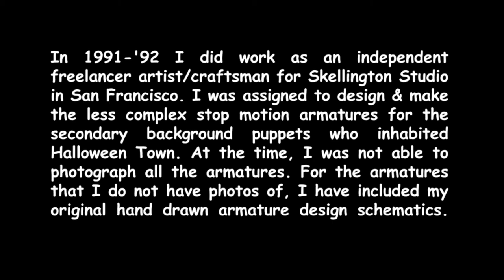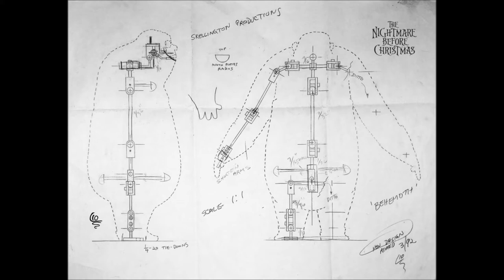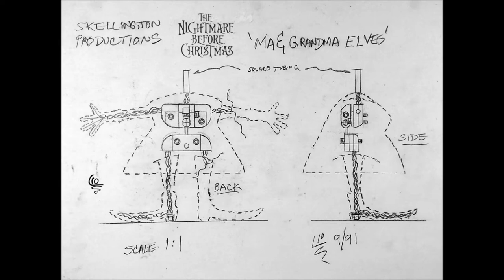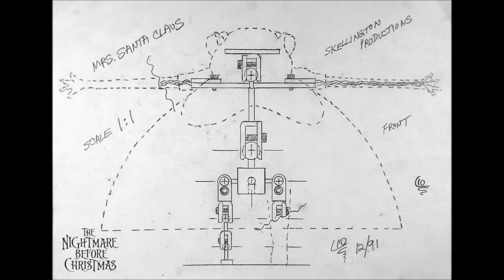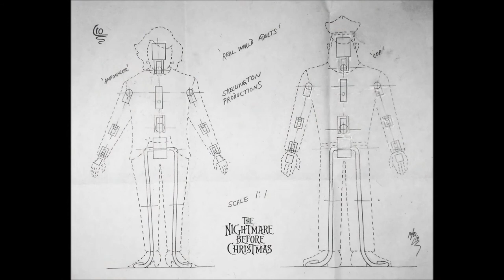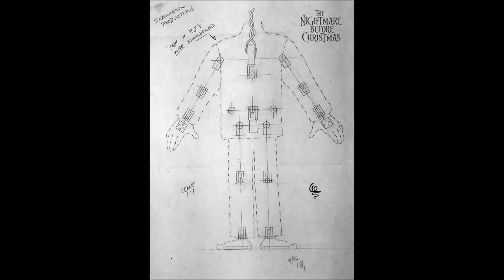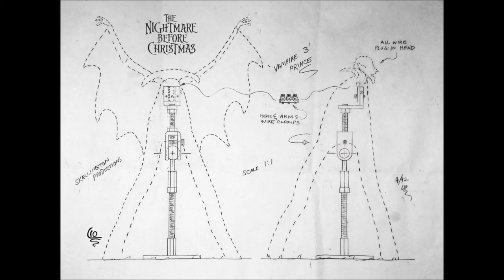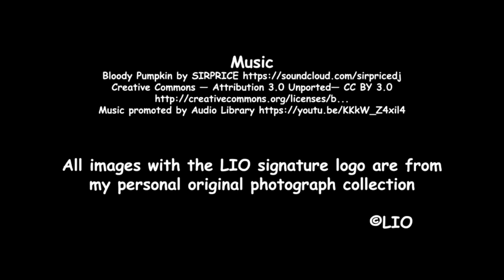Nightmare Before Christmas - Rarely seen 'other' Stop Motion Armatures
In 1991-'92 I did work as an independent freelancer artist/crafterworker for Skellington Studio in San Francisco.  I was assigned to design & fabricate the less complex stop motion armatures for the secondary background puppets wh inhabited Halloween Town.  At the time, I was not able to photograph all the armatures.  For some of the armatures that I do not have photos of, I have included my original hand drawn armature design schematics.

As needed, the studio sometimes requested multiple / duplicate armatures for some of the stop motion puppet characters. These armatures made over 25 years ago and the designs may not have been ideal. Short deadline schedules sometimes necessitates 'short-cut' methods! Of course, if I were to re-make these armatures today, the designs would be engineered to a higher standard and perhaps be more 'refined & sophisticated'.

Time Stamps as they appear .

0:37 - Accordion Player

1:18 - Bass Player

1:48 - Behemoth

2:27 - Easter Bunny

2:42 - Corpse Dad ... Hands are wire attached to armature wrist clamps

3:04 - Corpse Mom - Arms are wire attached to armature shoulder clamps

3:28 - Cyclops ... Hands are wire attached to armature wrist clamps

4:04 - Devil ... Arms were wire & attached to armature shoulder clamps

4:27 - Elf Big  ...  Clamp plates armature torso for attaching wire arms & legs, and plug-in head

4:45 - Penguins ... Clamp plates for head & arm wires

4:57 - Kid Elves ... Clamp plates for attaching wire arms & legs, and plug-in head

5:08 - Ma/Grandma Elves ... Clamp plates for attaching wire arms, legs, & plug-in head

5:18 - Dad/Grandpa Elves ... Clamp plates for attaching wire arm, legs, & plug-in head

5:41 - The Hanging Tree ... One of bigger armatures, finished rubber skin puppet about 22 inches plus (55.8 cm) tall, to very top of branches

6:24 - Igor ... Arms/hands are wire attached to armature shoulder clamps

6:56 -Melting Man ... Hands are wire attached to armature wrist clamps

7:24 - Mrs. Claus ... Very quick scene in kitchen with changed head design, more human face (not elf looking)

7:55 - Kid Mummy ... Small & very skinny puppet was one of  the more difficult, to fit very small joints

8:22 - 'One' Under Stairs

8:41 - Radio DJ & Cop

9:08 -Man in PJs

9:14 - Man & Lady in Robes

9:29 - Under Sea Gal ... Puppet arms were wire held in armature shoulder clamps

9:53 - Vampire 1 ... Wing arms/hands were wire held in armature shoulder clamps, Head separately attached

10:11 - Vampire 2 ... Wing arms/hands were  wire held in armature shoulder clamps

10:29 - Vampire 3 ... Wing arms/hands were wire held in armature shoulder clamps, head separately attached

10:46 - Vampire ... Wing arms/hands were wire held in armature shoulder clamps

11:11 - Winged Demon ... Another small & thin puppet, difficult to fit small joints

Music .